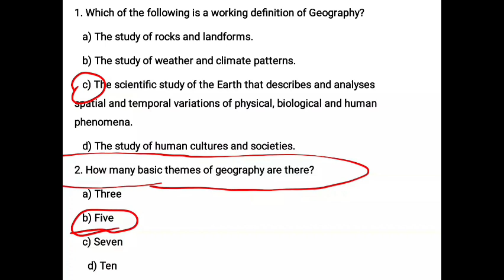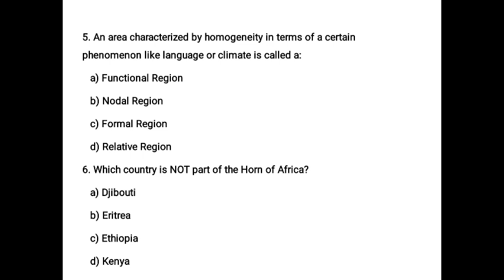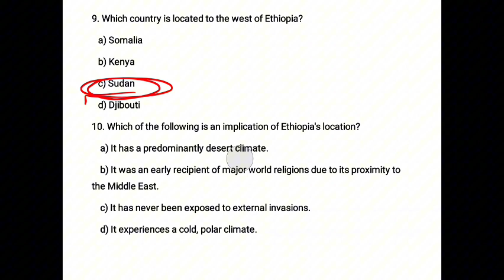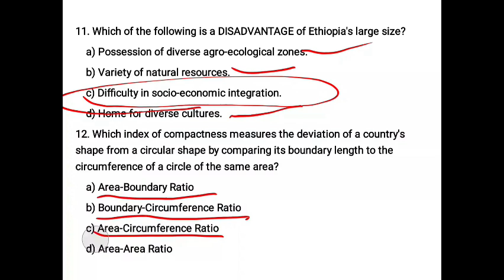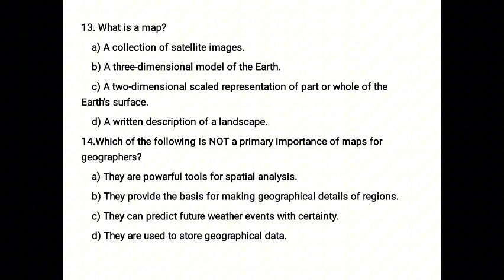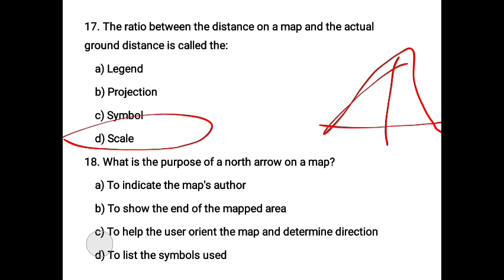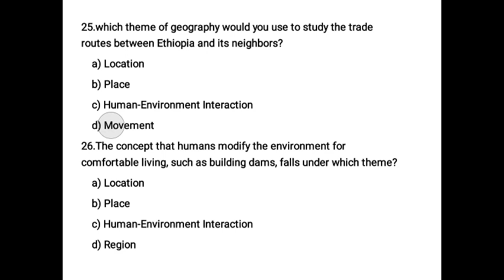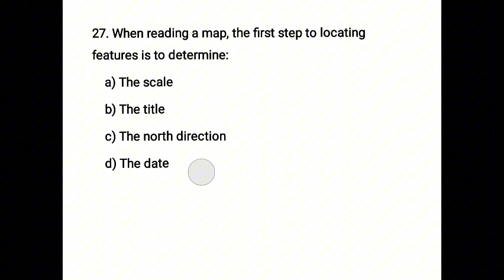Geography freshman chapter 1 mcq exam from Dirre Barnoota Fayya mcqgeographyexam # exam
geography unit-1 mcq exam.

"Ace your first Geography exam! Test your knowledge with this quick MCQ practice session on Chapter One. Perfect for freshmen to check their understanding and prepare effectively."

Benefit-Oriented

"Struggling with Geography Chapter One? This MCQ practice exam is your key to confidence. Identify your weak spots, review key concepts, and walk into your exam ready to score high."

Engaging & Encouraging

"Ready to conquer your first Geography chapter? Challenge yourself with these essential multiple-choice questions! Ideal for freshman students to practice and perfect their knowledge before the test."

SEO-Optimized & Clear

"Geography for Freshmen: Chapter 1 Multiple Choice Question (MCQ) Practice Test. This video helps you revise major concepts, important definitions, and expected exam questions from the introductory chapter."